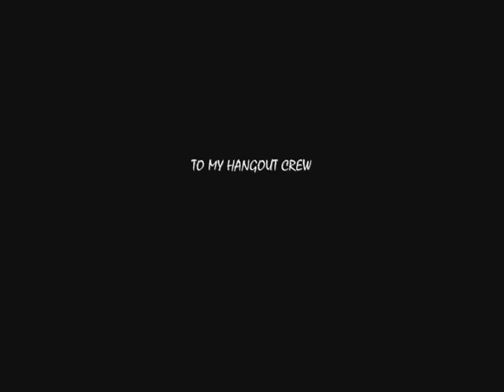Lusam"Ayo Technology"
A sexy video about Lusam. Yeah Lucky is getting Hipnotise by Sam's many attributes. LOL